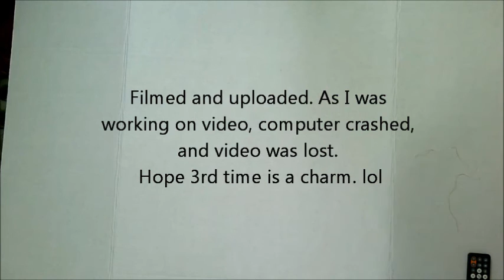"Black Irises" Video # 14 acrylic string pull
"Black Irises" Video #14
Acrylic negative space pour.  String pull with butcher string.  No silicone.
Materials used - Sax Acrylic paints - Mars black and Titanium  White.  All these paints are mixed 1oz paint to 4 oz Floetrol.  A little water to thin to consistence.   Sting is about 12” lone.
Poured the negative space,  and pulled string through covered in black paint.